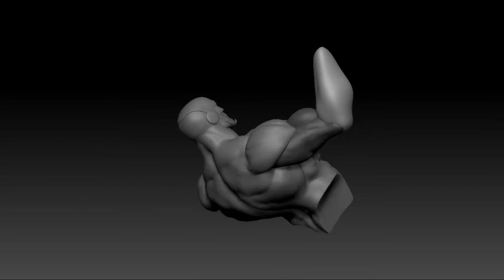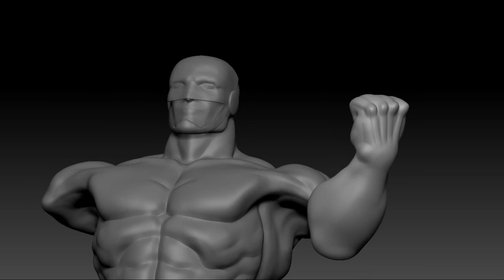Captain Britain lunch sketch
quick captain Britain sketch done during my lunch break